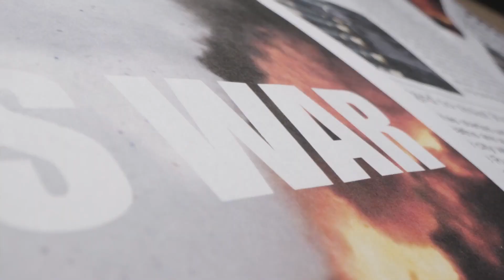Radio Odessa – Puntata del 5 ottobre 2023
MILANO (ITALPRESS) - Nella trentunesima puntata di Radio Odessa, format Tv dell'agenzia di stampa Italpress, Claudio Brachino dagli studi di Milano e Ugo Poletti dalla sede di Odessa del sito The Odessa Journal affrontano i temi caldi della guerra in Ucraina: dalla retromarcia della Slovacchia sul rifornimento di armi a Kiev al pericolo di shutdown e ciò che ne è conseguito negli Stati Uniti sul fronte del sostegno all'Ucraina.

sat/gsl